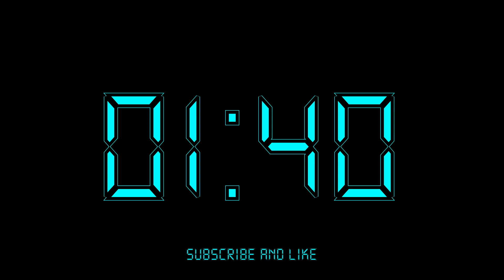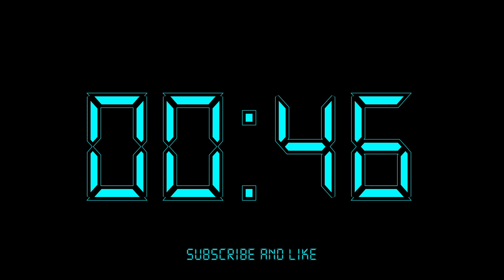18 minute timer with alarm sound at the end. 18 minute countdown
18 minute timer with alarm sound at the end. 18 minute countdown